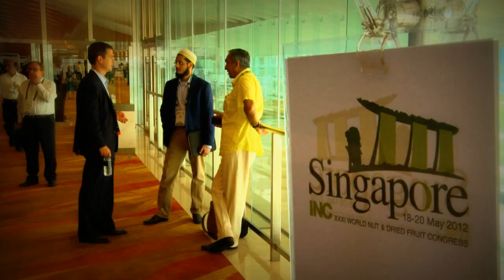Demand Continues As May Shipments Increase 12%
As President and CEO of Blue Diamond Growers, Mark Jansen is your best source for almond industry insights. This month's video brings you up to date with the latest almond shipment data and first insights to the 2012 crop.